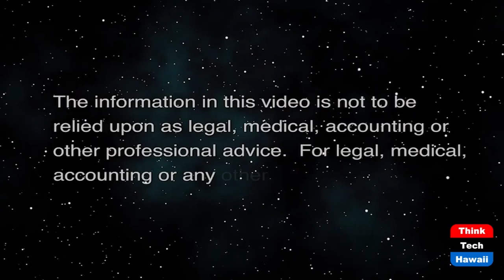UN Forum on Business and Human Rights (Cooper UNion)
Protect, Respect and Remedy for all.  The host for this show is Joshua Cooper.  The guest is Surya Deva.

The United Nations Forum on Business and Human Rights is an annual gathering bringing together civil society and corporations to discuss the implementation of the UN Guiding Principles on Business and Human Rights.  The UN Guiding Principles is commemorating a decade of existence and how states are creating National Action Plans. There will be discussion on National Action Plan and also regional forum. There will also be conversation around the upcoming UN Forum on Business and Human Rights.